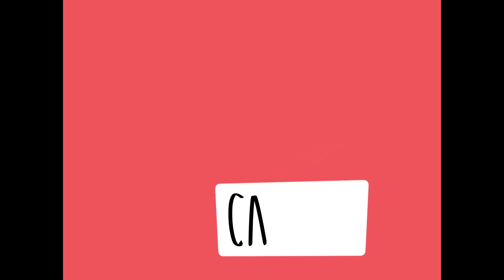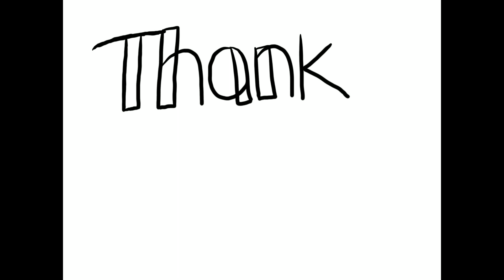Timelapse Drawing | Shellington from Octonauts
Turn on captions! Please skip through the middle; there's a section of time where it looks like nothing is happening :D.

I won't be making any videos in the near future and my future content might be stuff you had no idea I know how to draw so uh
I used a drawing app called Procreate to do this. I do not own Procreate!  NOTE: I do not own the character, Shellington, from Octonauts. I am a fan of Octonauts, though. I created this video for fun for your pure enjoyment.